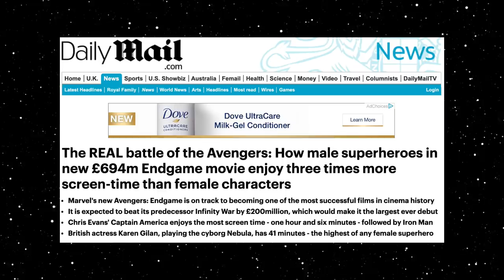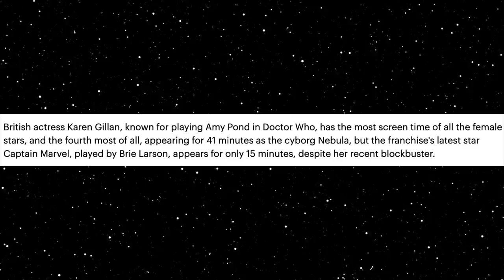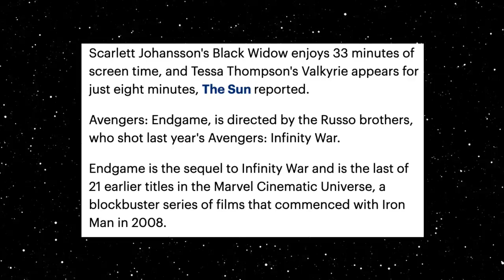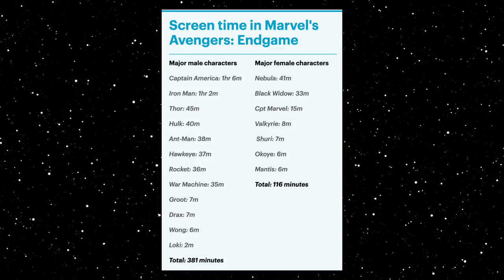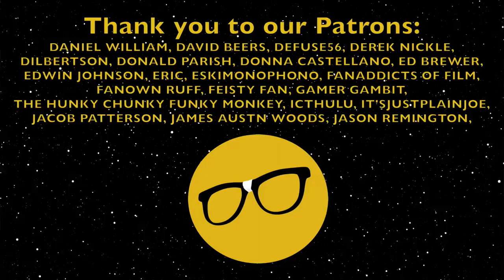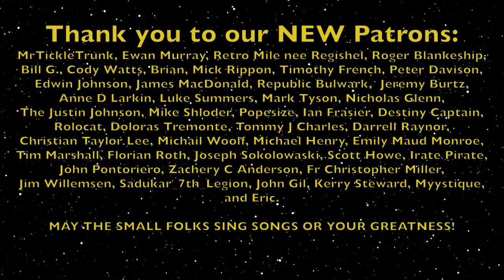Avengers: Endgame The Woke is on You | Too Much Male Screen Time Says The Daily Mail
According to the Daily mail, there is too much male screen time in Avengers: Endgame despite having that scene, you know the one. The latest evidence that the PC culture (not their real title, omitted for algorithmic reasons) will always turn on you. Every..single...time. The Daily Mail goes so far as to break down the screen time for each character. It was only a matter of time. Minor visual spoiler references for Avengers: Endgame.